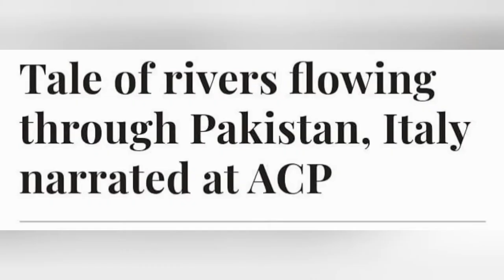Sindhpo Theatre Suhaee Ali Abro | Arts Council of pakistan | Italian Consulate | Organize